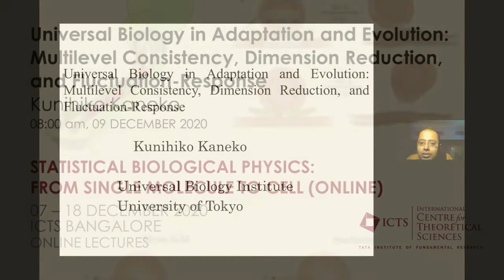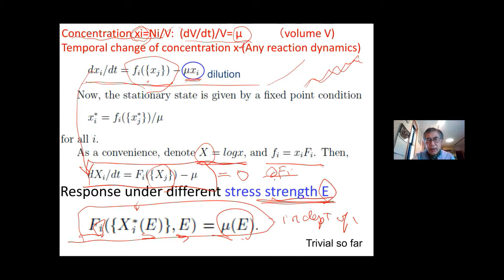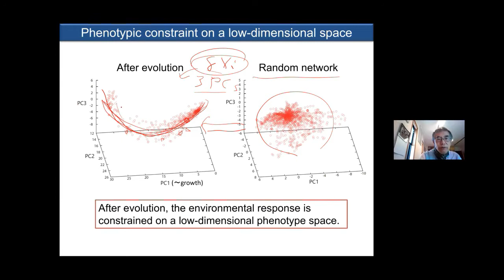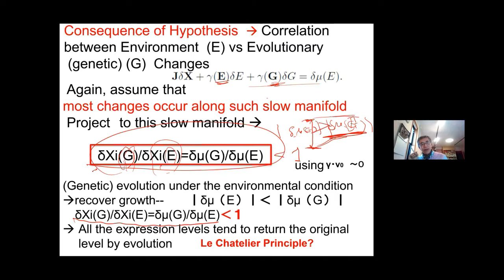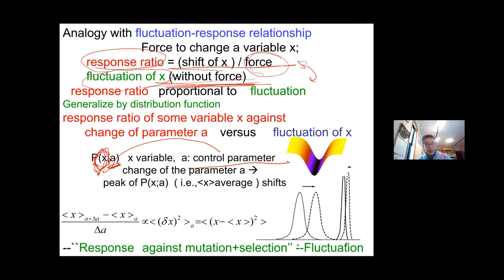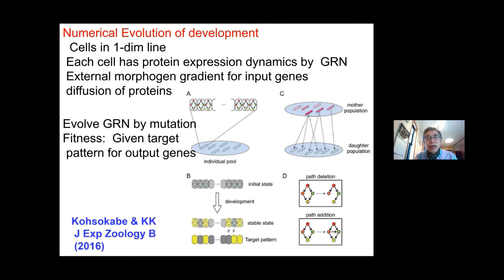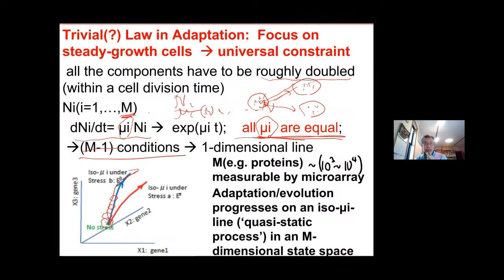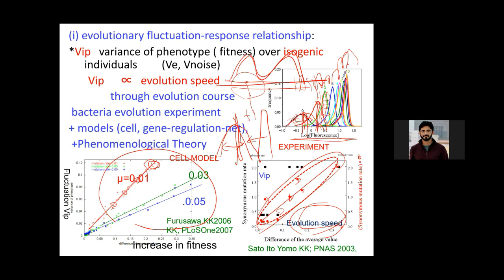Universal Biology in Adaptation and Evolution: Multilevel Consistency, by Kunihiko Kaneko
PROGRAM

STATISTICAL BIOLOGICAL PHYSICS: FROM SINGLE MOLECULE TO CELL (ONLINE)

ORGANIZERS: Debashish Chowdhury (IIT Kanpur), Ambarish Kunwar (IIT Bombay) and Prabal K Maiti (IISc, Bengaluru)

VENUE:Online

'Fluctuation-and-noise' are themes that are common in the study of living systems, starting from molecular and cellular levels to higher levels of biological organization. Interestingly, instead of suppressing or filtering out the noise, a cell often exploits it to drive many of its intracellular and extracellular processes. Some of these noise-exploiting processes are essential for the survival of the cell, while some others occur in anticipation, essentially to enable the cell to overcome adverse conditions in future. Not surprisingly, concepts and techniques of statistical physics, particularly those drawn from stochastic thermodynamics, kinetics, non-equilibrium statistical mechanics and nonlinear dynamics, have been used very effectively in recent decades, to unveil many mysteries of stochastic processes that are associated with 'life'.

The ICTS program 'Statistical Biological Physics: From Single Molecule to Cell' intends to bring statistical physicists, molecular cell biologists, system biologists, physical chemists and mathematical biologists, to an interdisciplinary meeting focussing on the common theme of 'fluctuations-and-noise' in stochastic biological processes. The common conceptual themes and theoretical techniques (both mathematical and computational) and their applications to subcellular and cellular phenomena will be presented by leading theorists. The successes and limitations of the new powerful experimental techniques developed over the last few years for probing these phenomena and the current technical challenges, will be discussed by renowned experimentalists.

This program will provide a platform for theorists and experimentalists to exchange ideas, thereby enriching science across disciplinary boundaries. Participation of emerging scientists (mostly senior Ph.D. students and postdocs) will benefit from the program as it will deepen their knowledge and insights, both in terms of methods and applications, at the interface of statistical physics and biology.

Eligibility Criteria:

Research scholars already registered for Ph.D. at recognized Universities, IITs, IISERs, NISER, research institutes are eligible to apply provided the applicant's area of research is covered by the main topics of this program. A final year student of 2-year M.Sc. program or 5-year Integrated M.Sc. program or M.S. is also eligible to apply if the applicant is carrying out any project work on a topic related to this program under the guidance of a faculty member of a recognized university, IISc, IIT, IISER, NISER or an equivalent institution. Exceptions can be made for undergraduate candidates with proven record of academic excellence. Applicants are expected to provide a brief write up of their research project in the statement of purpose and how attending this workshop is going to help them. Shortlisting will be done on the basis of their academic record and statement of purpose. Merely satisfying the eligibility criteria does not automatically guarantee selection because the number of participants who can be accommodated is very limited.

0:02:29 Universal biology - science to explore universal patterns and possible variations of living organisms in this cosmos.
0:10:11 Concentration xi=Ni/V: (dV/dt)/V=M (volume V) Temporal change of concentration x-{Any reaction dynamics) dri/dt = fi({x;})
0:12:28 Concentration xi-Ni/V: (dV/dt)/V=M (volume V) Temporal change of concentration x-{Any reaction dynamics) dri/dt = fi({x;})
0:18:12 Across Different types of stresses: vi(a) depends on type a so correlation not expected,
0:24:04 Evolve Network to increase the growth rate under given resource condition
0:36:08 Evolution Experiment of Coli to adapt in stressed (ethanol) condition Furusawa'sGroup
0:38:13 Deterministic phenotypic evolution constrained in low-dim space
0:45:34 Analogy with fluctuation-response relationship Force to change a variable x; response ratio =
0:50:53 WHY? (Phenomenological theory assuming evolutionary robustness) Consider 2-variable distro
0:53:57 Gene expression dynamics model:: Relevance of Noise to evolution? Simple Model: Gene-net(dynamics of
0:57:23 Vip-Vg relationship across traits (phenotypes) Vg(i) : Variation of i-th expression due to mutation Vip
0:59:50 Related Issues
1:02:03 Comparison between evo and devo
1:08:11 Examine by Toy Cell Model with Catalytic Reaction Network
1:12:17 Susceptibility to stress In the linear regime S# = ofE. 8X; (E) = SH(E) CL
1:22:07 Separation of slowest mode in catalytic reaction net model Eigenvalues of Jai = (OX;/OXj)x.=xt Sato,